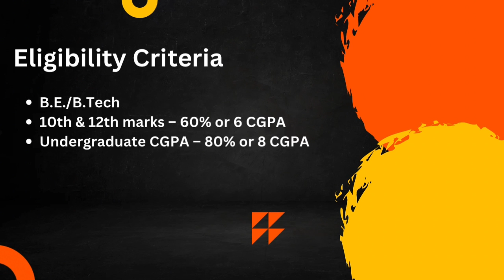Tazapay Interview Experience | CSE | VIT